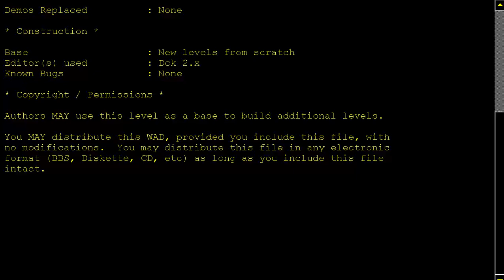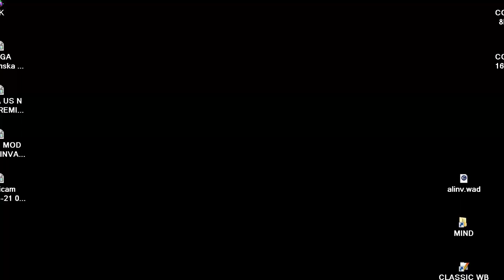DOOM MOD ALL ALONE Allalone WAD By Doug Merrill